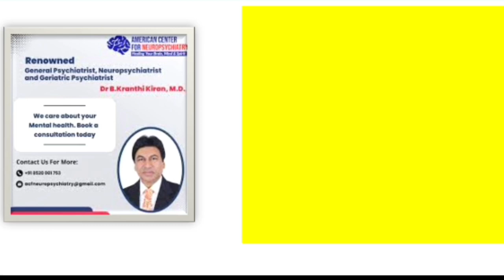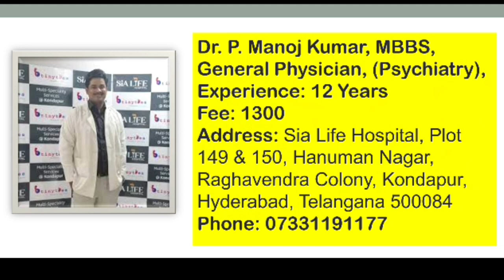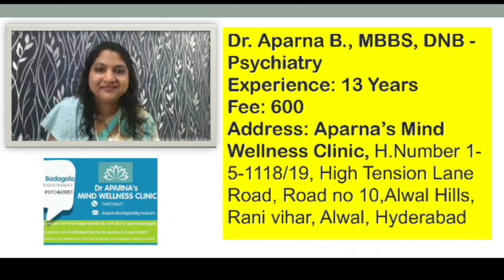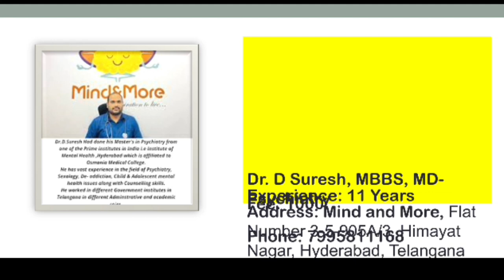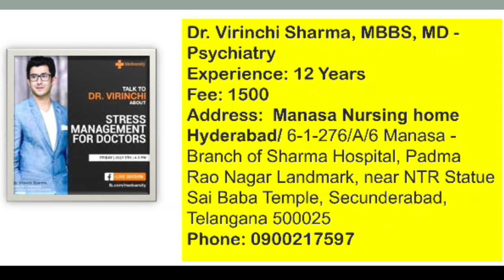Best Psychiatrist in Hyderabad | Top 10 Psychiatrist in Hyderabad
Useful Videos/Content